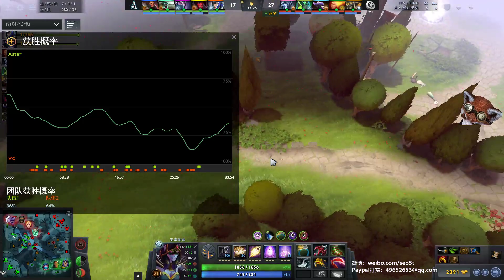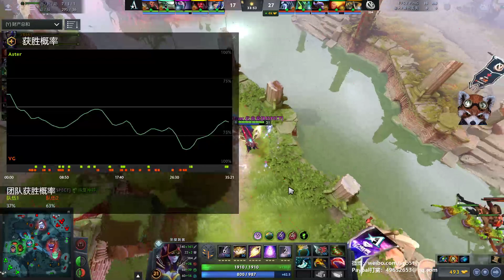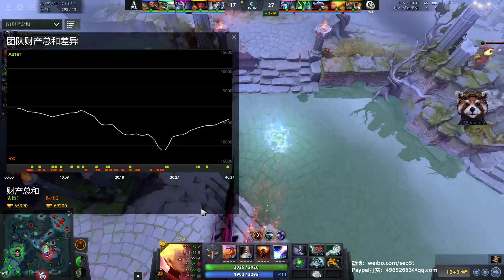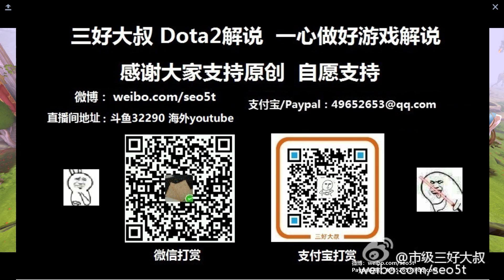【三好大叔Dota2】结局推荐 Aster VS VG P2 吉隆坡Major小组赛败者组